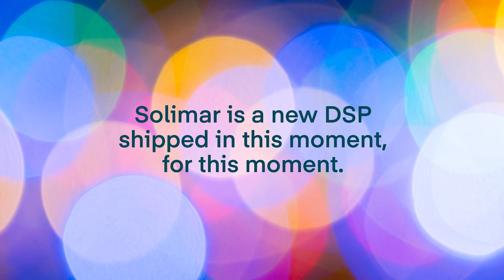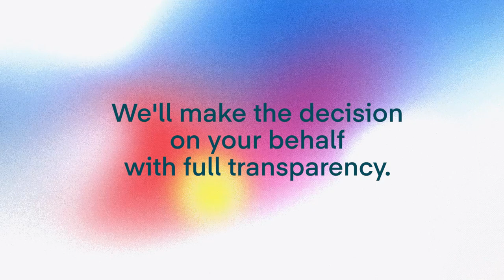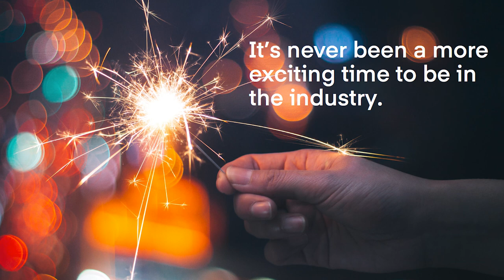Solimar launch highlights featuring our CEO Jeff Green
Want to know what’s new in Solimar? Here’s a quick rundown from our CEO Jeff Green.